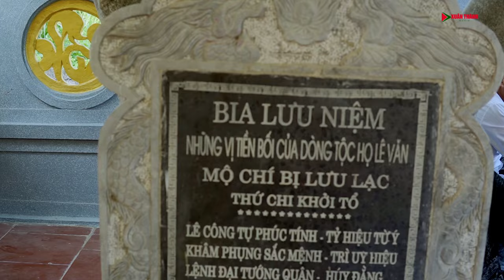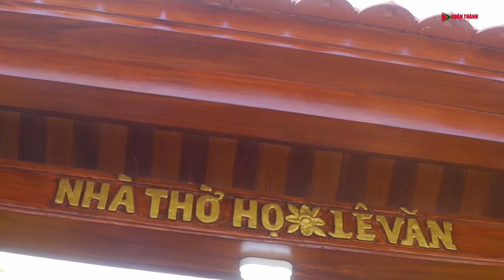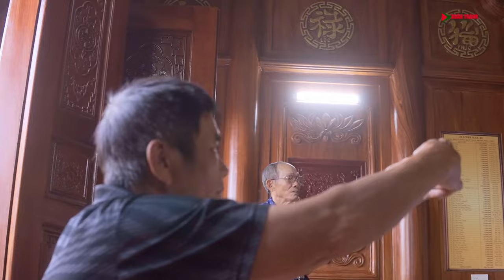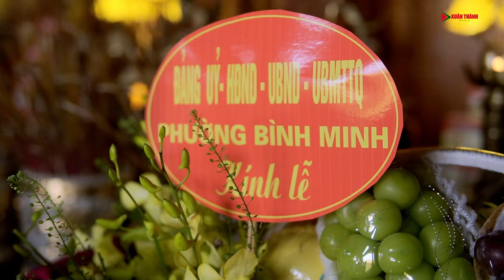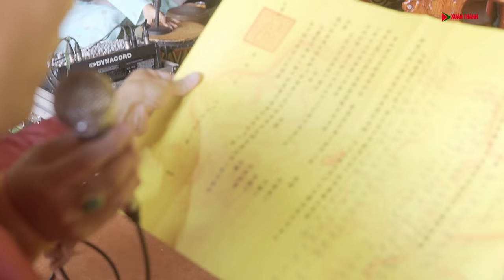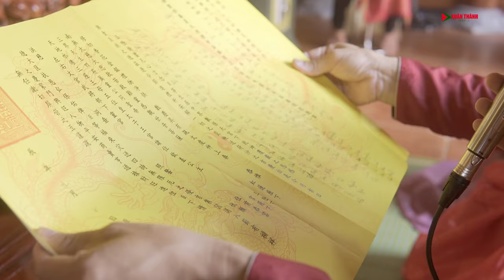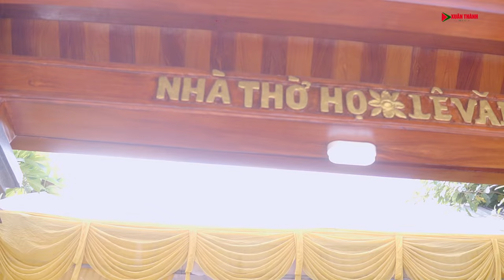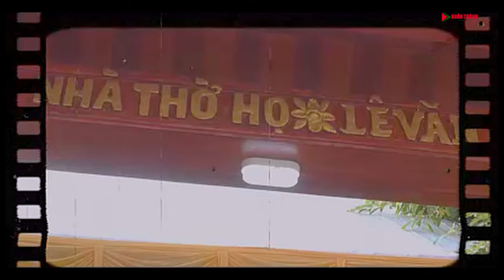LỄ KHÁNH THÀNH🌟🌟 NHÀ THỜ DÒNG HỌ LÊ VĂN 🌟🌟YÊN CẦU🌟🌟 BÌNH MINH🌟🌟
🌟🌟NHÀ THỜ DÒNG HỌ LÊ VĂN 🌟🌟YÊN CẦU🌟🌟 BÌNH MINH🌟🌟